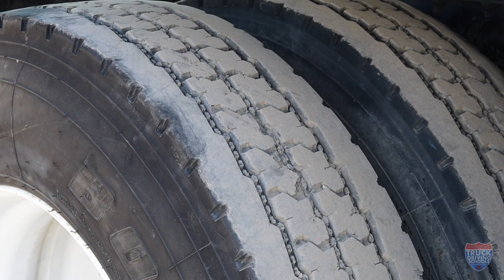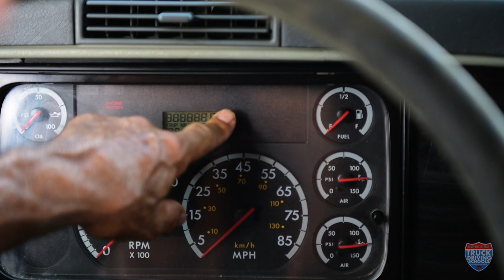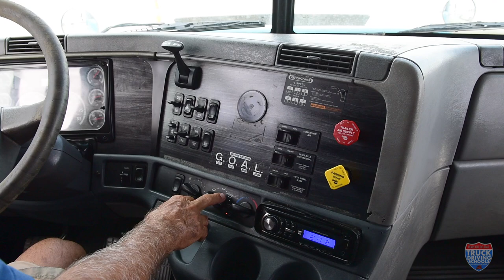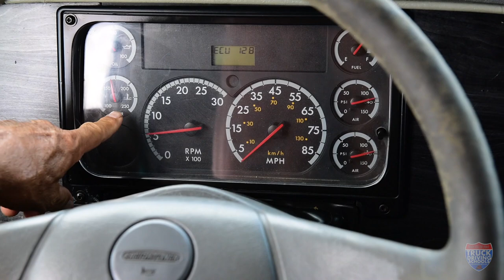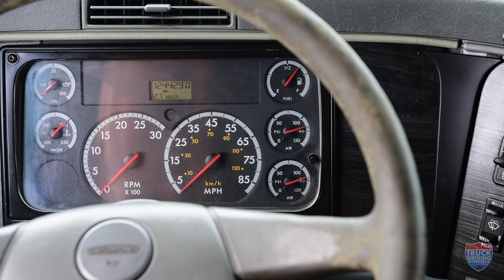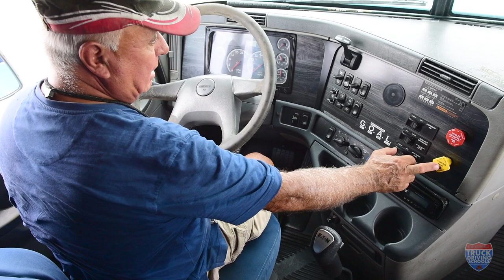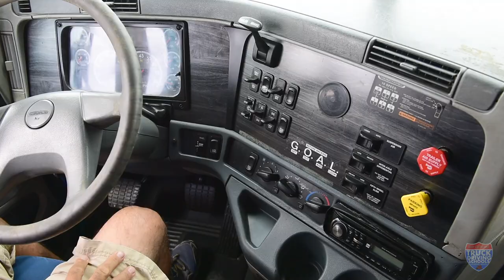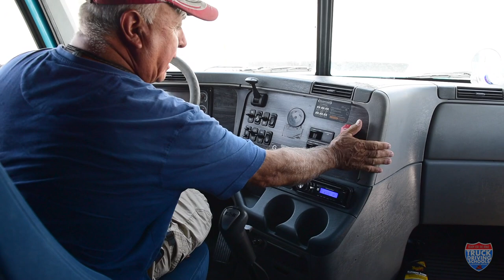RFTR Truck Driving Schools Official